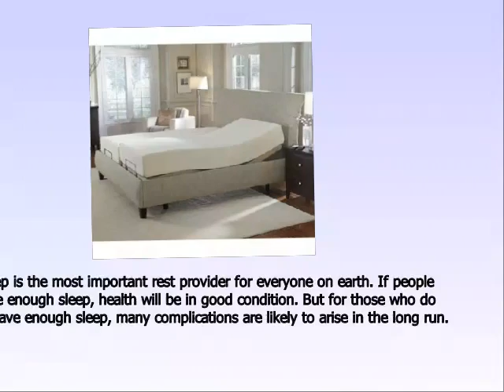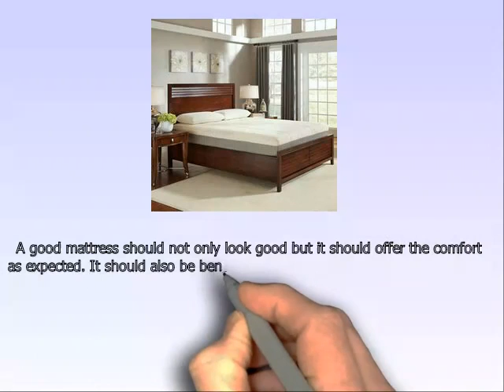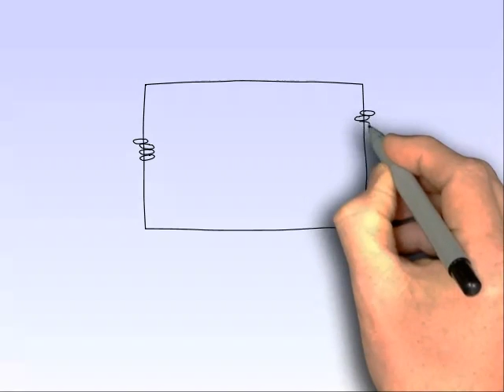Sleep science mattress